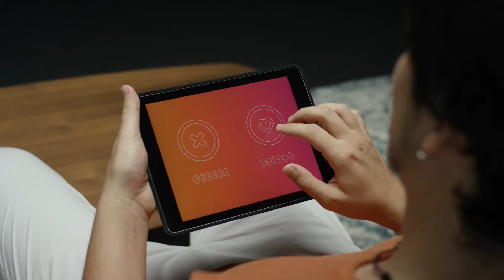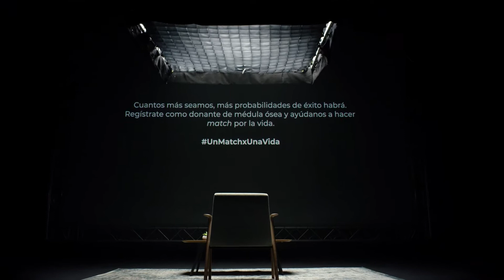JORNADAS ONLINE CONTRA LA LEUCEMIA - UN MATCH X UNA VIDA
UN MATCH X UNA VIDA
La donación de médula ósea

· Dra. Dolores Hernández, responsable del Programa de Trasplante de Médula Ósea y de Sangre de Cordón Umbilical, Organización Nacional de Trasplantes (ONT)
· Andrea Albert, directora asociada en Evidenze Communication
· Edu García-Luengo, paciente de leucemia
· Naddia Dorregaray, donante de médula ósea

MODERADORA: Dra. Juliana Villa, directora adjunta del Registro de Donantes de Médula Ósea, Fundación Josep Carreras contra la Leucemia.